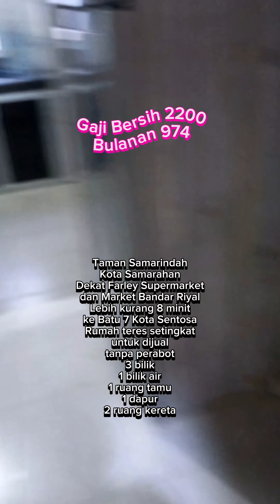Rumah teres setingkat untuk dijual. Taman Samarindah, Muara Tuang, Kota Samarahan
Taman Samarindah adalah taman pertama yang dibina di Jalan Muara Tuang (nama ditukar Jalan Datuk Mohammad Musa), Kota Samarahan. Taman Samarindah adalah taman yang paling besar dan paling popular sebab semua kemudahan ada di dalam lokasi. Sekolah, kedai makanan, kedai runcit, kedai berbagai-bagai jenis, Farley Supermarket dan pasar tamu Bandar Riyal yang sangat dikunjungi ramai. Unimas dan Uitm adalah 8 ke 10 minit dari lokasi dari ini. Batu 7 adalah lebih kurang 8 ke 10 minit dari sini.

Tanah ini adalah hak milik kekal atau perpetuity (freehold) title.

Sekarang rumah teres setingkat tengah untuk dijual di Taman Samarindah. Model rumah ini walau jenis kecil, ia ada 3 bilik sesuai untuk keluarga kecil. Jangan lepas peluang untuk memiliki rumah yang mampu milik.

100% loan untuk yang layak.

Boleh cashout untuk lppsa jika layak.
Pengeluaran KWSP boleh diuruskan untuk deposit atau kurangkan bulanan.

Rumah teres setingkat untuk dijual
3 bilik
1 bilik air
1 ruang tamu
1 dapur
2 ruang kereta

Bulanan
RM974 lppsa
RM1055 bank

Kelayakan Gaji Bersih
RM2200 lppsa
RM2400 bank

Priscilla Tan Chey Boon
21 years’ market intelligence real estate knowledge
30 years’ sales experience
REN 22405
Real Estate Negotiator
Exclusive Property Agent
Ejen Hartanah Perintis
Meridin Properties 1078724-P
Real Estate Agent E(1)1525

Saya ejen berpengalaman 21 tahun di bidang hartanah and 30 tahun di bidang jualan. Ejen berdaftar untuk jual, beli atau lelong rumah, tanah atau hartanah.

Property price and details are subjected to errors and omissions and changes at any time without notice.

All photos and videos are copyrights reserved of Priscilla Tan Chey Boon.